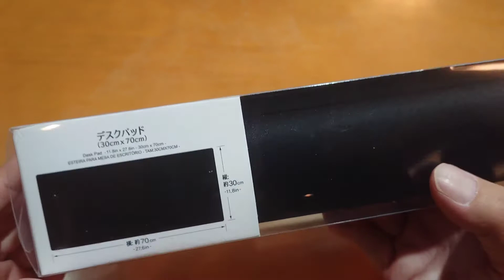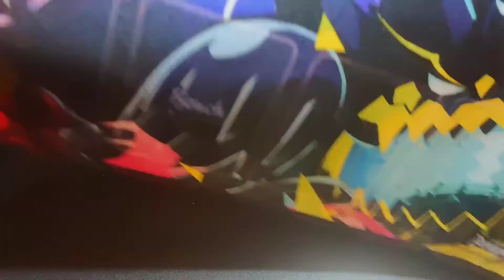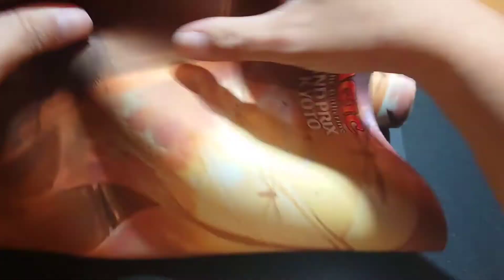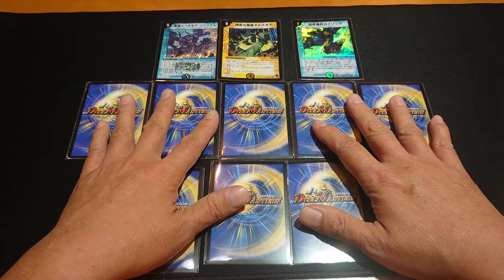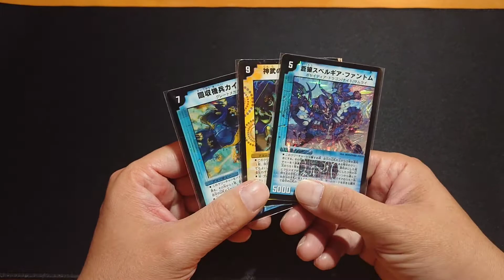ダイソーのデスクパッドはトレカのプレイマットとして使えるのか!?